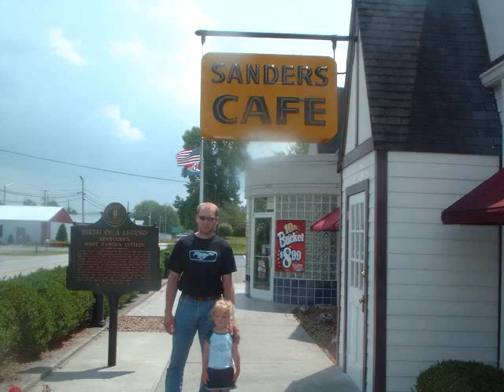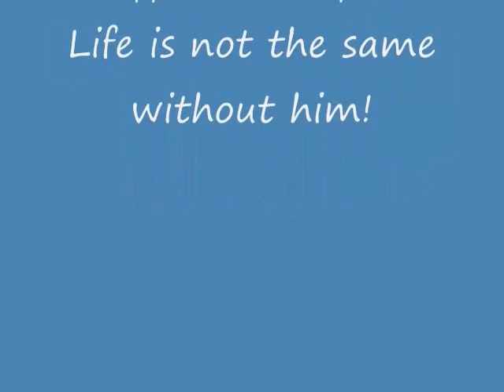Private Ryan Burke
This is a dedication video to my sweet husband who is working so hard right now at basic training for the Army in Ft. Jackson, SC. He is going to be a Civil Affairs Specialist with the 412th Civil Affairs Battalion in Columbus, Ohio. He joined the Army Reserves at the age of 28. I am so proud of him!